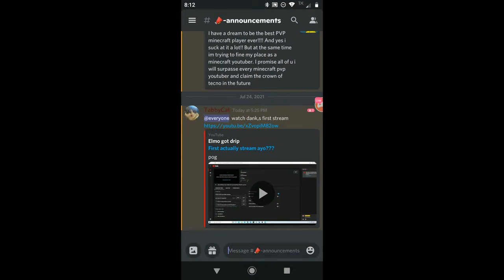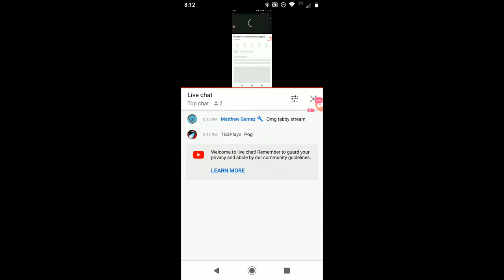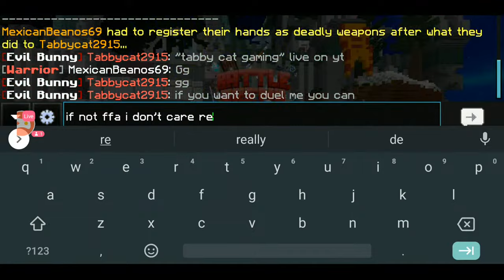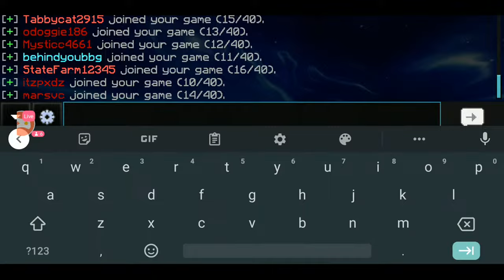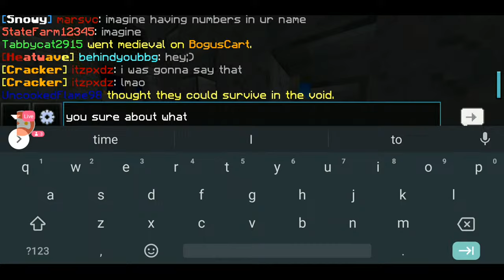Having fun on Cubecraft (Very poggers)